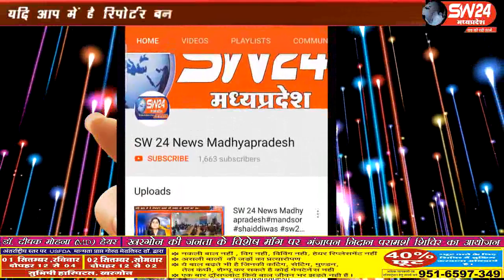sw24news chacoda, 26.08.2019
हिजामा कैंप सर्व समाज के लिए आज 25 अगस्त रविवार को चाचैड़ा बीनागंज जिला गुना में लगाया गया हैsw24news